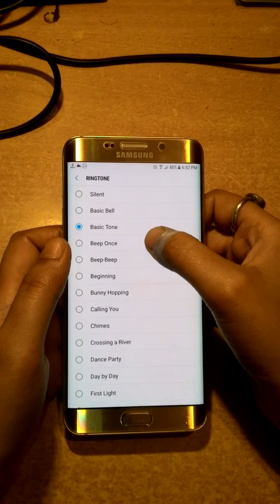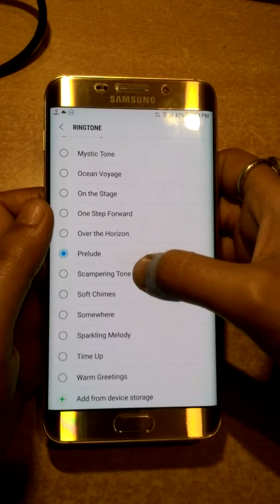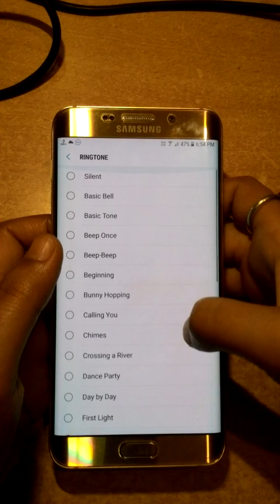Samsung Galaxy S6 EDGE+ Nougat Ringtones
Boring ringtones